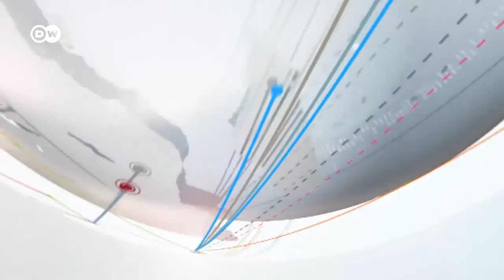DW Новини за 100 секунд (28.09.2015)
Чи об’єднаються ЄС, Росія та США, щоб подолати сирійську кризу? Кожен день війни на Донбасі коштує Україні 5 мільйонів доларів. На Землі спостерігали повне затемнення “кривавого Супермісяця”.